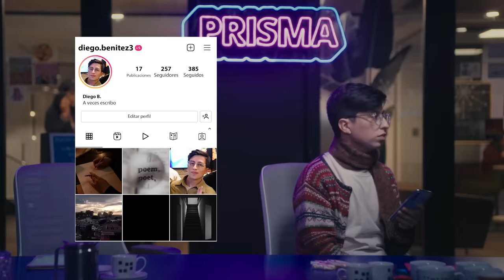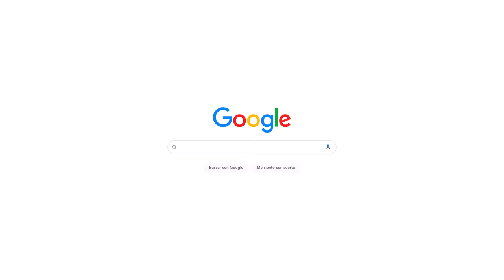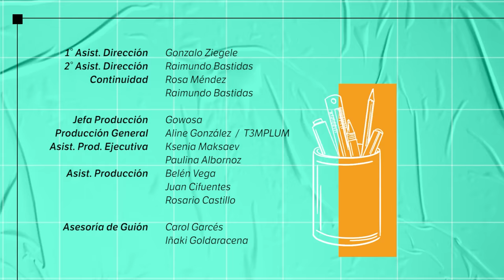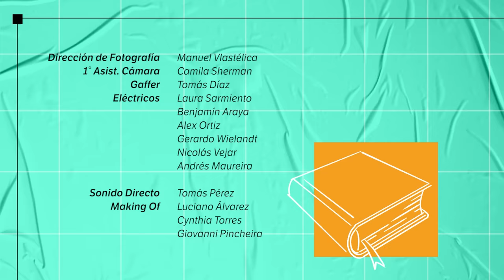Cap 1: Schuster | OTR Webserie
No te pierdas el nuevo live conducido por Diego Benítez, "OTR" Primer invitado... Augusto Schuster! ¿Qué podría salir mal?